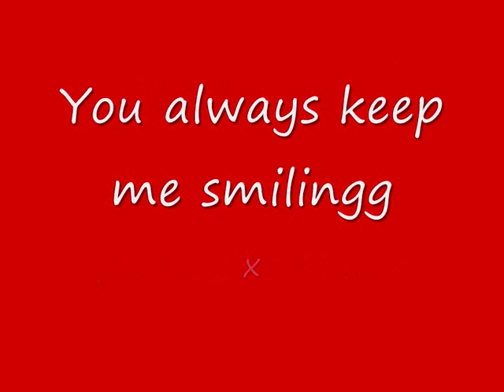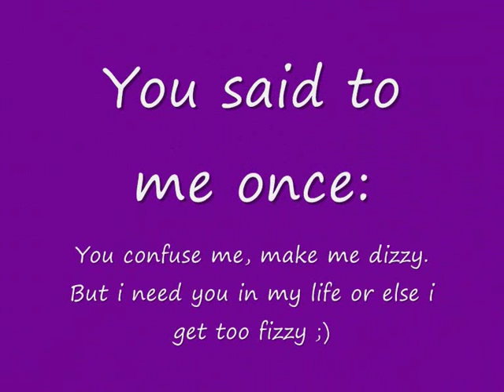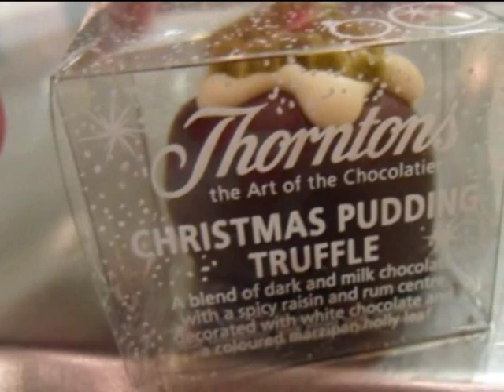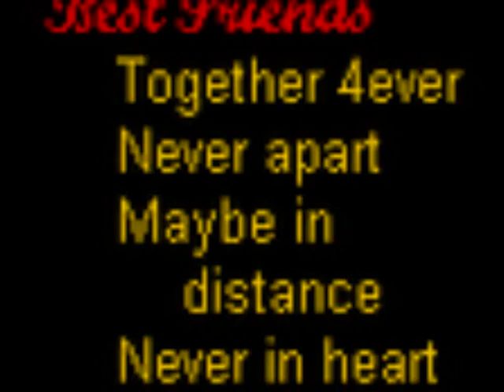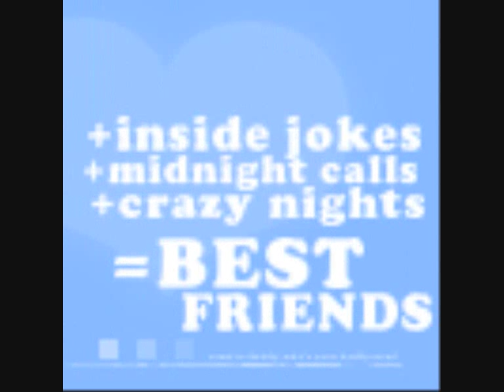Daisy and i xxxxx.wmv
In return for making me a video. Here's one for you daisy :) :') xxxxxxxxxxxxxxxxxx